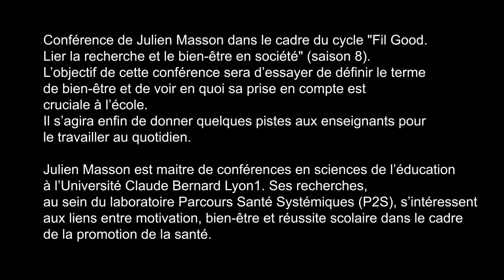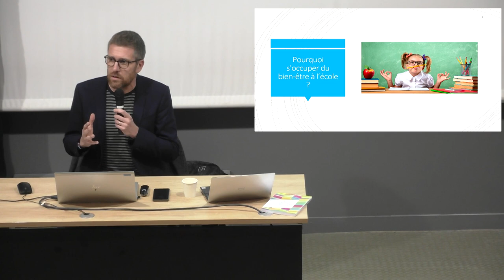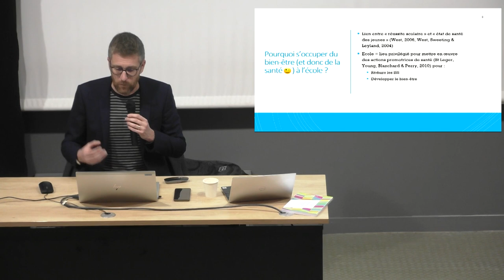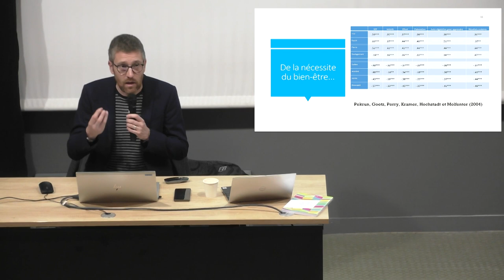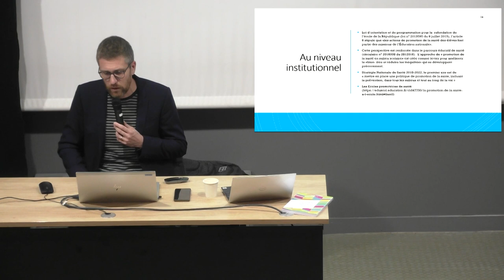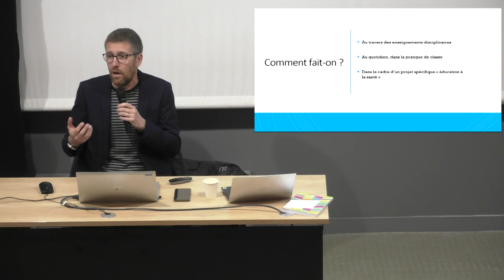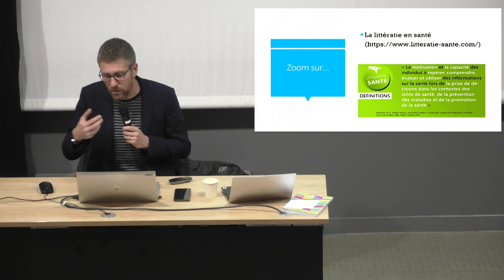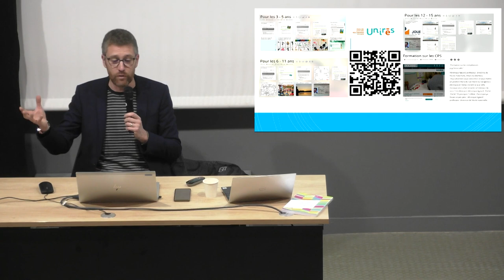Le bien-être à l’école - Julien MASSON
Conférence de Julien Masson, maitre de conférences en sciences de l’éducation, dans le cadre du cycle "Fil Good. Lier la recherche et le bien-être en société" (saison 8).

L’objectif de cette conférence sera d’essayer de définir le terme de bien-être et de voir en quoi sa prise en compte est cruciale à l’école.
Il s’agira enfin de donner quelques pistes aux enseignants pour le travailler au quotidien.